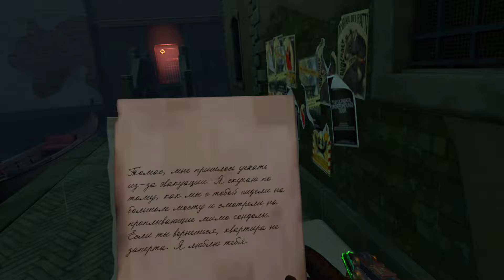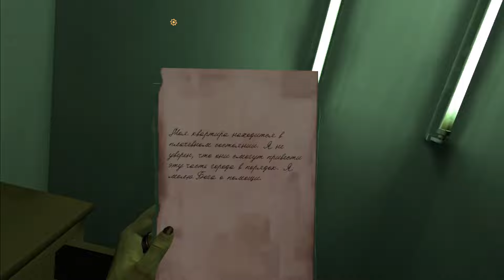Опасные близняшки №5 | Vampire: The Masquerade - Justice Rus | VRLOC | Quest 3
Спасибо Tenusho VRLOC за локализацию игры ^_^